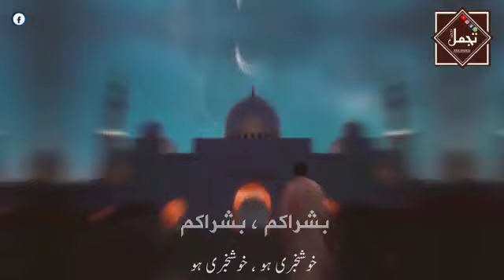Ramdhan status for whatsapp. Ramzan Kareem video